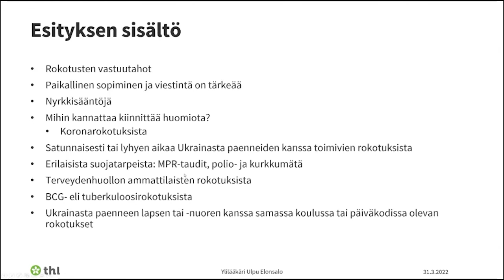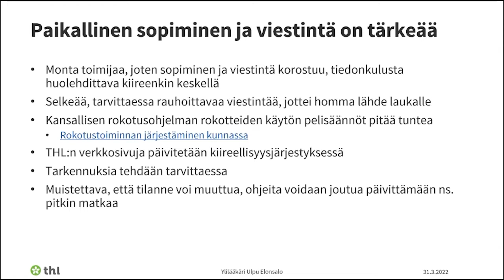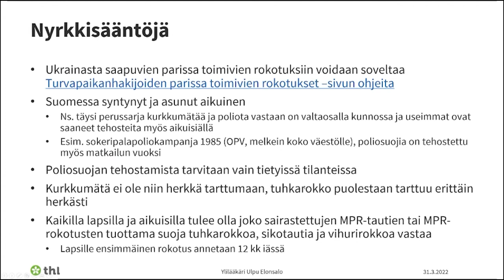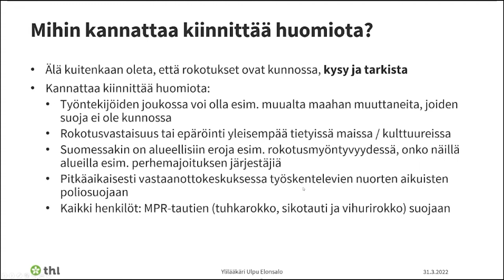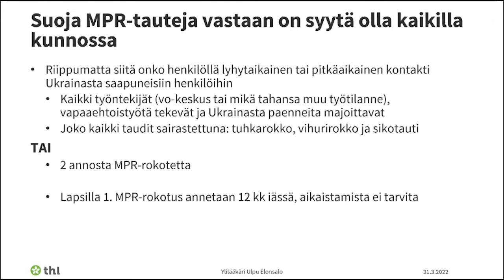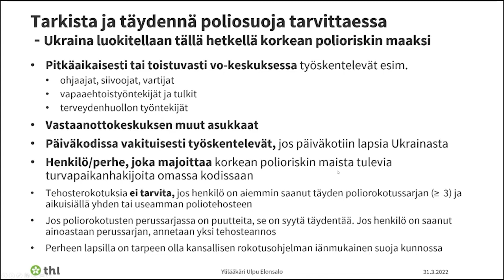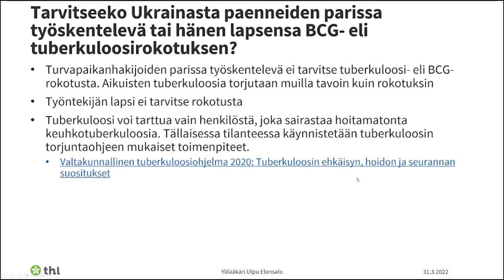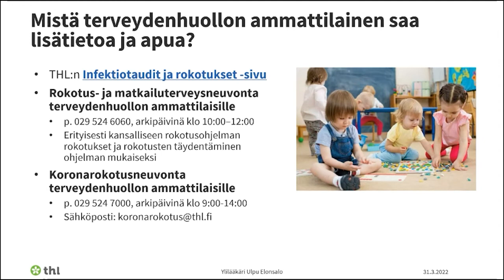Ukrainasta saapuneiden parissa toimivien rokotukset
Ylilääkäri Ulpu Elonsalon esitys THL:n verkkokoulutuksesta 31.3.